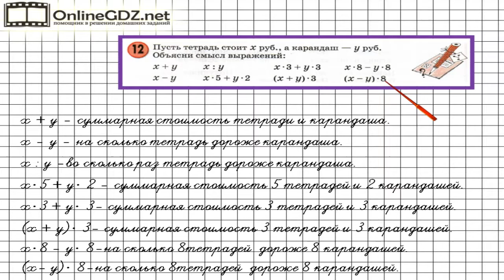Урок 32 Задание 12 – ГДЗ по математике 3 класс (Петерсон Л.Г.) Часть 2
В данном номере объясняем смысл выражений с переменными.